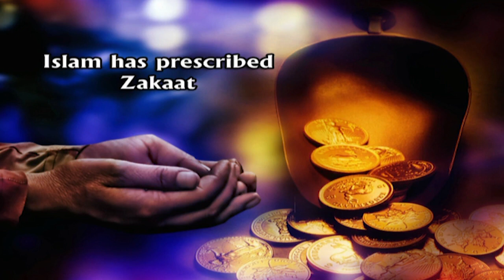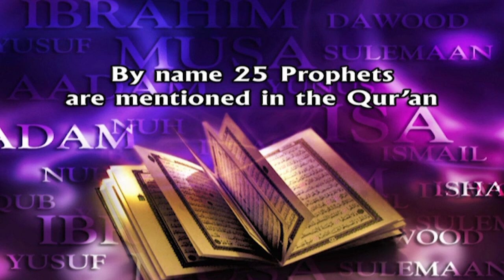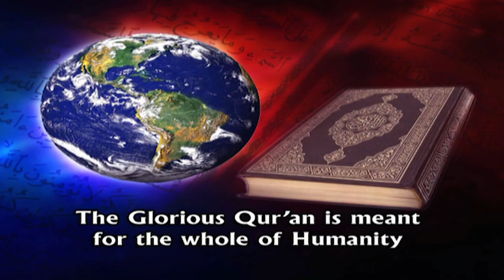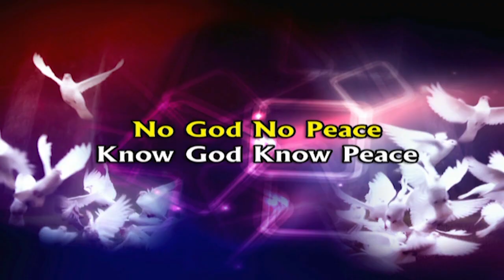Sheikh Fariq Naik - Islam the Perfect way of Life